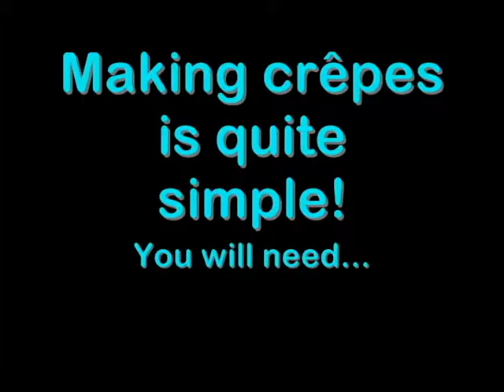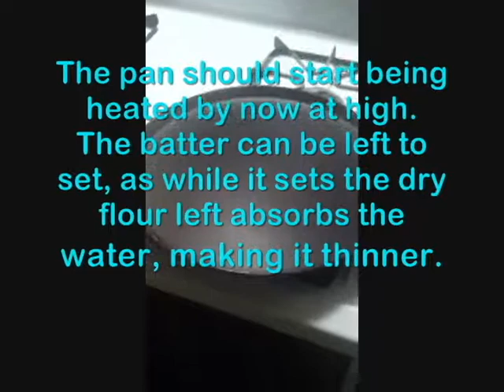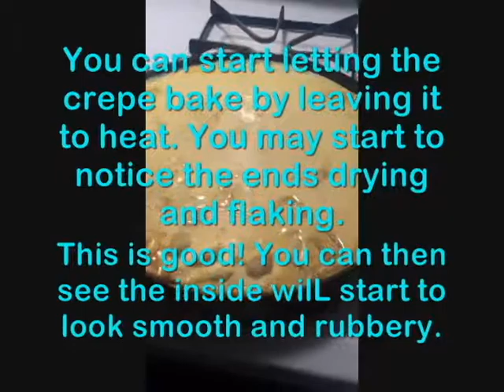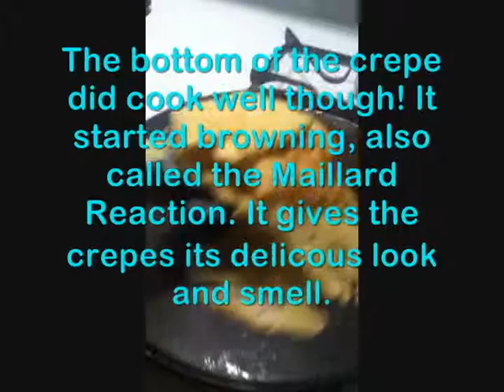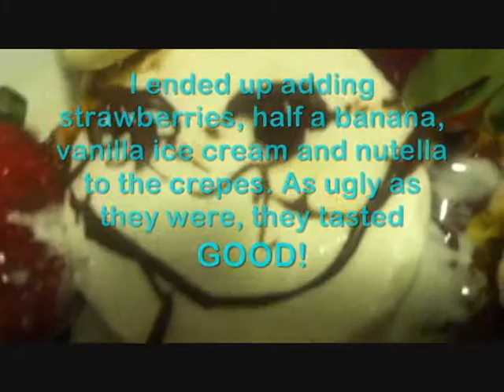p1crepesAngelaP1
Je fais des crepes!